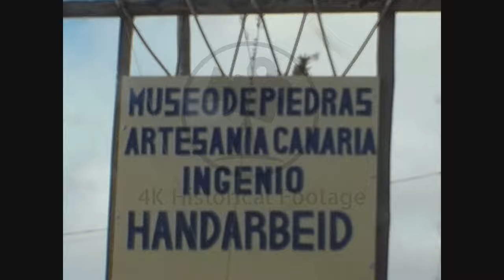Las Palmas 1976 Archive footage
Archival footage shot by a filmaker of a Trip to London in Las Palmas island, Spain in 1976. You can see the magnificent landscapes of the island and more!

You can Buy and Download all the Footage seen in this video and use in it your projects here: